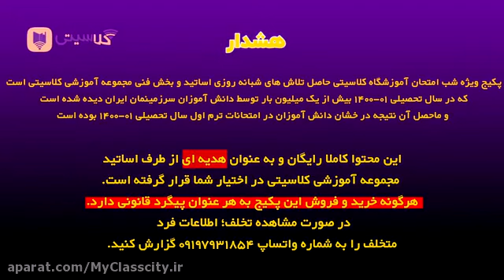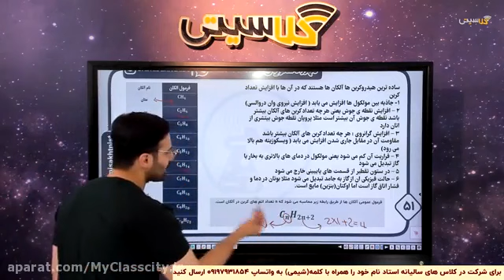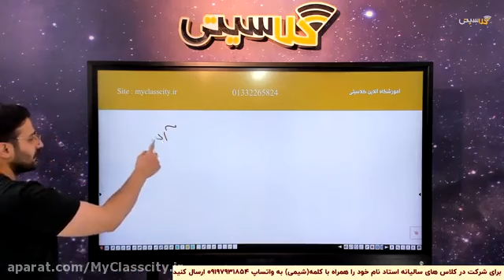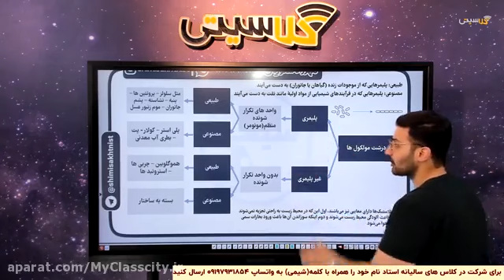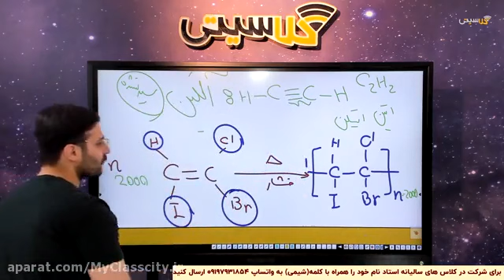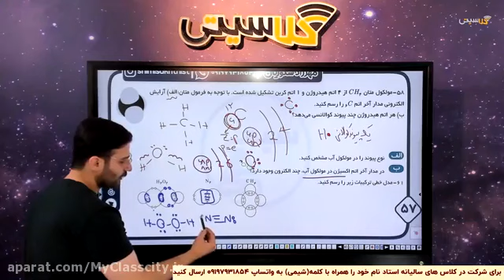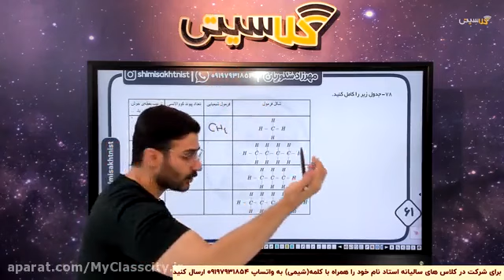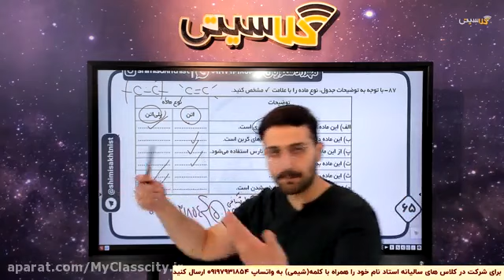Counseling psychology is often confused with clinical psychology because they are quite and 1